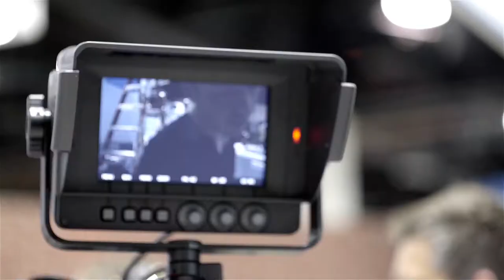The future of broadcast: Lawo video, radio and audio production tools at the NAB 2015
Nothing less than the future of radio. Lawo presented a number of innovative products at the NAB Show 2015. Visual Radio, Virtual Radio, the new new mc²56XT audio console and a showcase of frame-accurate switching of SMPTE2022 IP video. It was a great NAB Show 2015. A big thank you to our customers and everyone who visited our booth. It was great to see you all! We are already looking forward to next year!

Radio loves video: Lawo's approach to Visual Radio combines radio consoles and video products in a new way. Visual radio adds entertaining and compelling video content to today’s radio shows. Live camera feeds increase listener engagement with more time spent listening and more interaction with broadcaster’s websites. In Las Vegas, Lawo debuted a new approach to visual radio by combining Lawo radio consoles and video products. Video signals can be attached to certain live audio sources and by audio detection the video naturally follows the voices of the people using microphones, enabling a video production to be created without any extra effort beyond simply speaking. In addition to visual radio, the same concept can be used to provide fully-automated audio and video coverage of sporting events, parliamentary meetings and for surveillance applications.

In Las Vegas, Arista and Lawo provided a live demonstration of seamless, frame-accurate video switching of SMPTE2022 IP Video; pioneering the way to a “post-baseband” video switching infrastructure.

When size matters: The new mc²56XT audio console with double faders – perfect for any OB van. Lawo presented their mc²56XT broadcast audio mixing console in a world premiere at NAB Show. The new console was showcased for the first time in Las Vegas, offering all of the high quality audio performance and features of the company’s successful mc²56 console while pushing the envelope even further by doubling the fader count on the same footprint. Responding to the need for a surface arrangement that provides more physical faders, the console has been designed to be both easy to understand and intuitive to operate, while delivering performance that combines the proven quality of Lawo consoles with an enhanced feature set that includes many advanced capabilities. The XT model can be configured with 48 to 144 faders arranged in a high-density dual fader layout, with further expansion achieved using 16 or 32 fader stand-alone extenders.